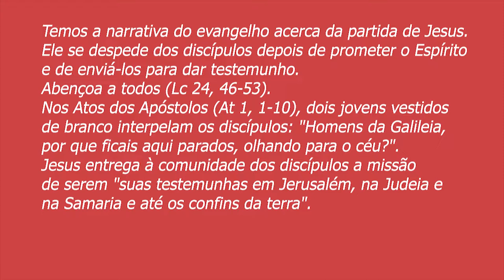PADRE BEOZZO - Ascensão do Senhor: Lc 24, 46-53. Envio dos discípulos, promessa do Espírito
Temos a narrativa do evangelho acerca da partida de Jesus. Ele se despede dos discípulos depois de prometer o Espírito e de enviá-los para dar testemunho. Abençoa a todos (Lc 24, 46-53).  Nos Atos dos Apóstolos (At 1, 1-10), dois jovens vestidos de branco interpelam os discípulos: "Homens da Galileia, por que ficais aqui parados, olhando para o céu?". Jesus entrega à comunidade dos discípulos a missão de serem "suas testemunhas em Jerusalém, na Judeia e na Samaria e até os confins da terra".